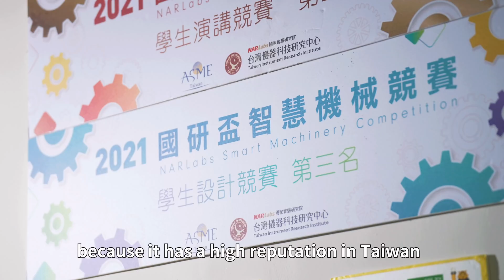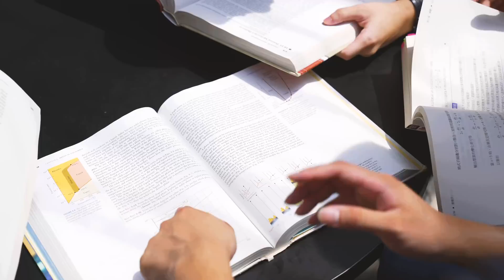Meet the Student at National Yang Ming Chiao Tung University (國立陽明交通大學) | Study in Taiwan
🙋‍♂️ Hwang Yang Hong 📍 Malaysia

📚 University Information
National Yang Ming Chiao Tung University

🎤 Summary
I was interested in mechanical devices, machines and wondering how to design better mechanical devices to improve our lifestyle. So I choose Mechanical Engineering at NYCU because it has a high reputation in Taiwan and is also resourceful.